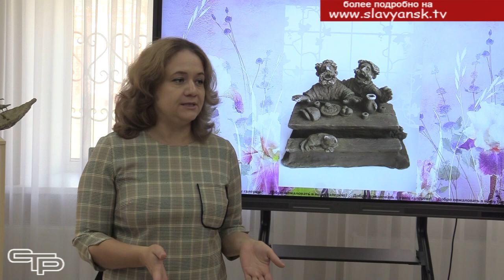Точка опоры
Многие славянцы знакомы с творчеством этого удивительного художника - Геннадия Машкарина. Ему доступны самые разные материалы и жанры. И за что бы он не брался, в каждой работе отражается его самобытность. В этом еще раз смогли убедиться все, кто пришел на открытие его выставки